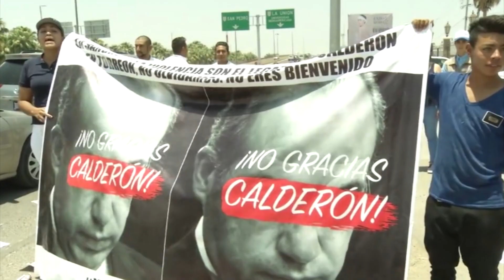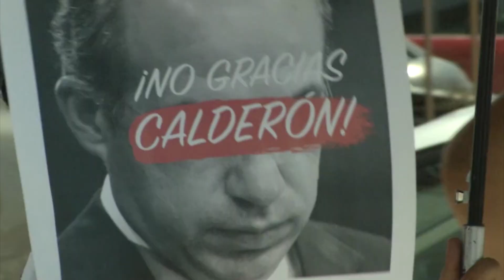A Coahuila llegara el cambio Calderón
Torreón, Coah; El ex presidente de México, Felipe Calderón Hinojosa, visitó Torreón donde participó en un evento político en apoyo al candidato del PAN al gobierno del Estado, Guillermo Anaya Llamas.

En entrevista hizo un llamado a los ciudadanos para que desperdicien su voto el cuatro de junio.
Por su parte Anaya Llamas reiteró que Coahuila es prioridad para el Comité Ejecutivo Nacional del PAN.

Al evento acudieron los candidatos a la alcaldía y diputaciones locales.